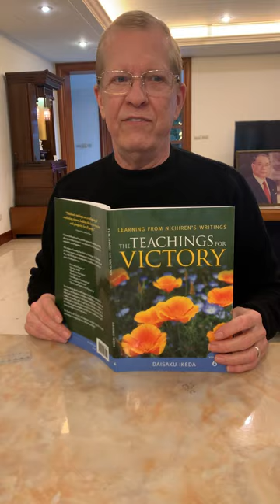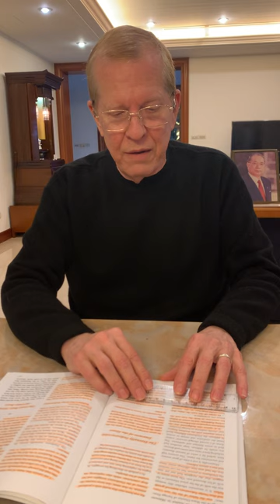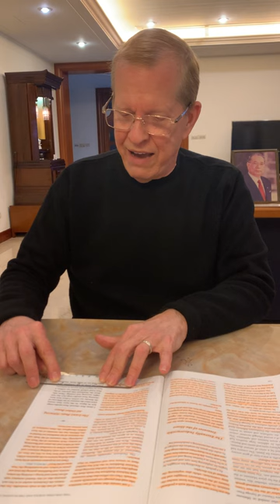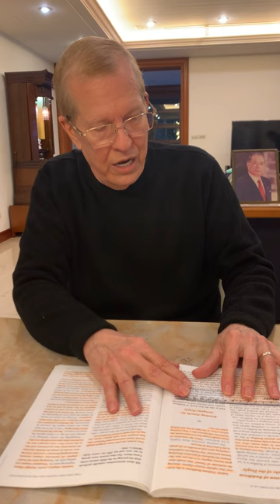230204 The One-Eye Turtle and The Floating Log